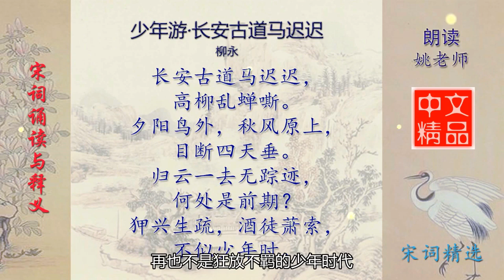少年游·长安古道马迟迟 宋代 柳永